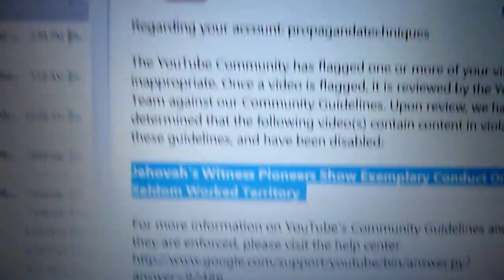Jehovah's Witness Pioneers Show Exemplary Conduct On Way To Seldom Worked Territory - REMOVED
- After being accused of fabricating the video showing Jehovah's Witnesses behaving recklessly behind the wheels of two cars on an interstate highway, the original ones in the video had it removed for "privacy" reasons.